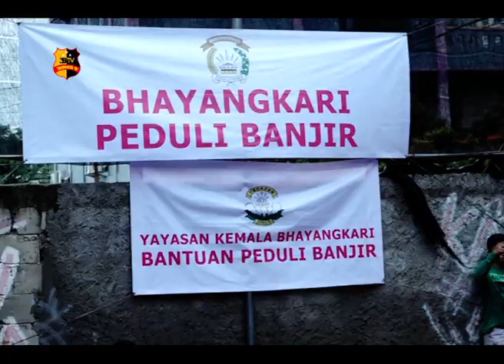KETUA UMUM BHAYANGKARI DAN IBU IBU BHAYANGKARI PEDULI BANJIR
Bayangkari